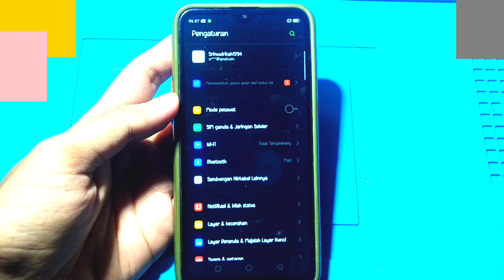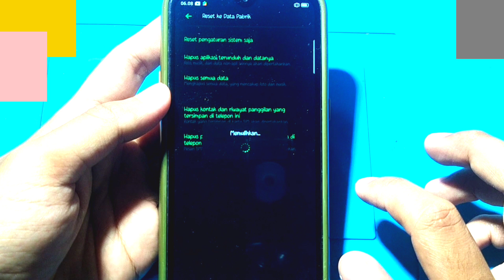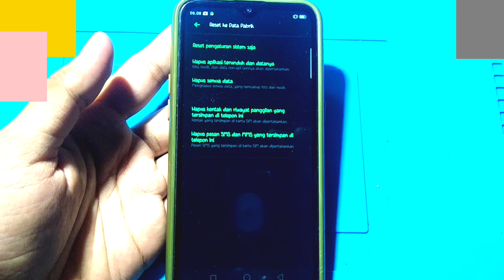CARA MENGATASI BLUETOOTH TIDAK BISA KONEK HP REALME C2